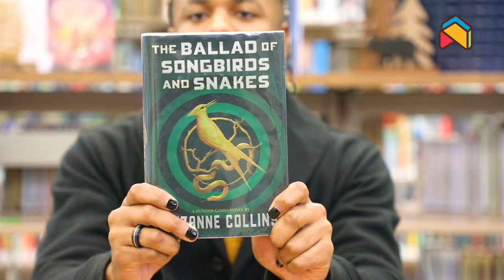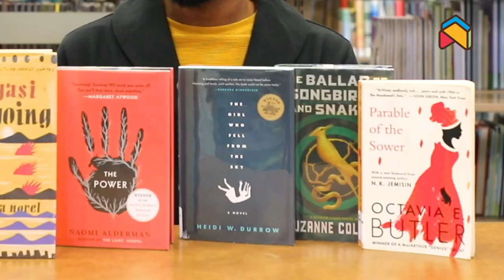Meet Me in the Stacks : Jéi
Hello Readers! Find your next favorite book by browsing the shelves of APL staff's top picks.

Library Page Jéi shares current reading titles for Black History Month and one for fans of the Hunger Games series! 📚

📘 The Girl Who Fell From the Sky by Heidi W. Durrow
📘 The Ballad of Songs and Snakes by Suzanne Collins
📘 The Parable of Sower by Octavia E. Butler

Check out these titles and more on the APL catalog 🔗 in the bio!